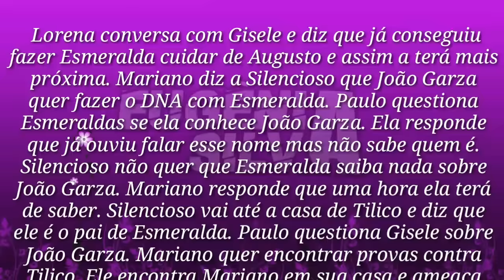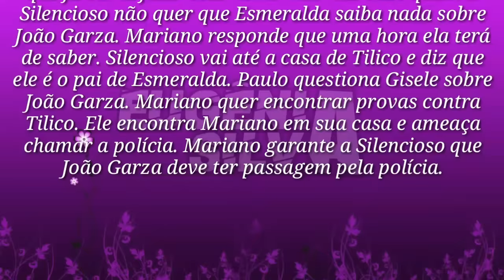🎬 "A Gata": Paulo questiona Esmeralda se ela conhece João Garza | Resumo 14/12/16 | por Eugênia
Olá Gênias e Gênios Tudo Bem com Vocês?

👻 Me siga no Snap 👻

    eugeniasilva24

🎬 Confira Também 🎬

🚫 BIOGRAFIA 🚫

🚫 VERSUS 🚫

🚫 CONFIRA TAMBÉM 🚫

🔥Zuria Vega a Estrela Marinha de "Mar de Amor" Revela o Nome da Filha | Confira | por Eugênia Silva

-Moisés